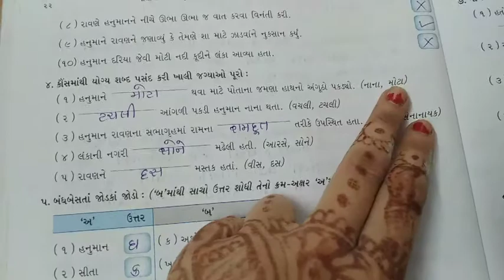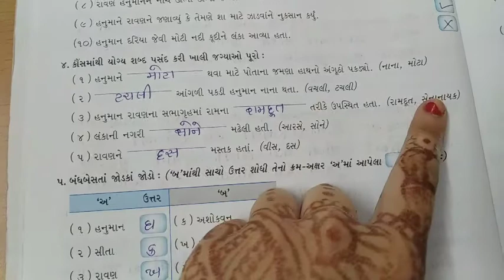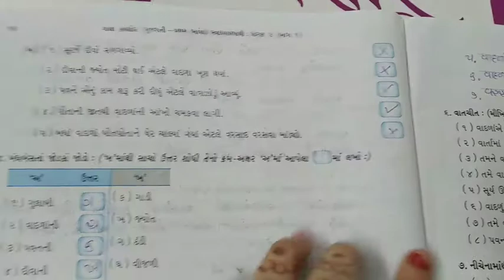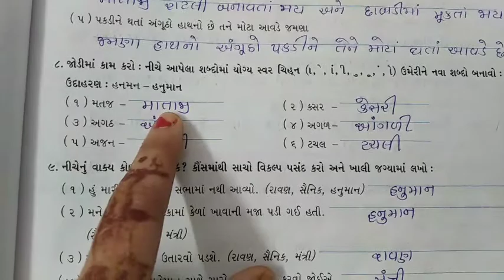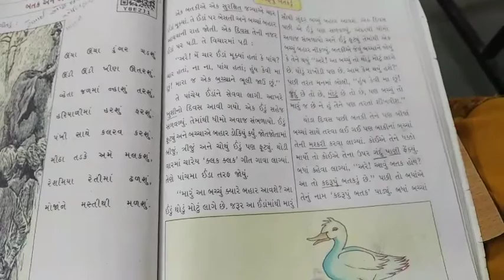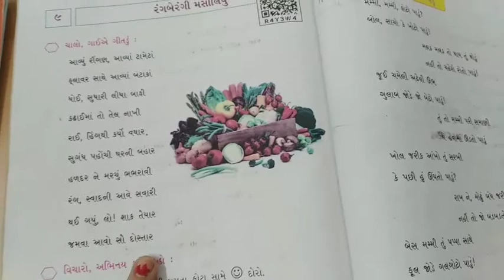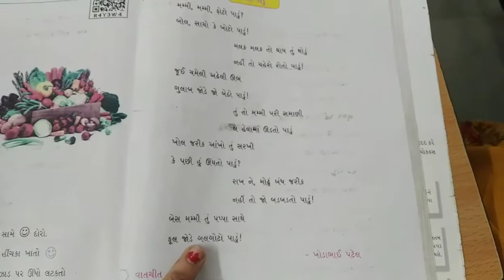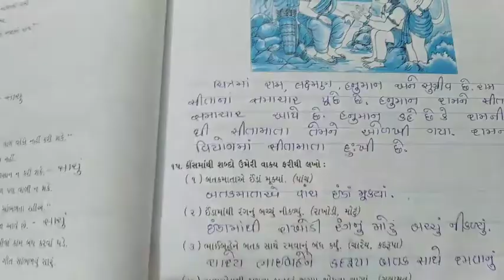ધોરણ - ૩, વિષય - ગુજરાતી રિવિઝન (ભાગ - ૨)